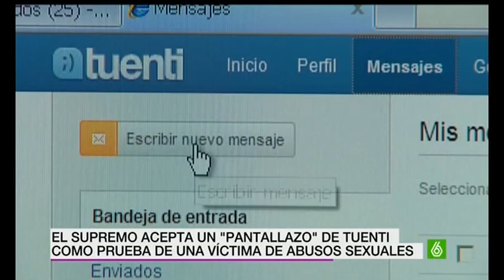El supremo acepta un "pantallazo" de tuenti como prueba de una niña que era víctima de abusos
ASPASI, Asociación para la Sanación y la Prevención del
C/ San Raimundo, 27 1º - 28039 Madrid - Metro Alvarado